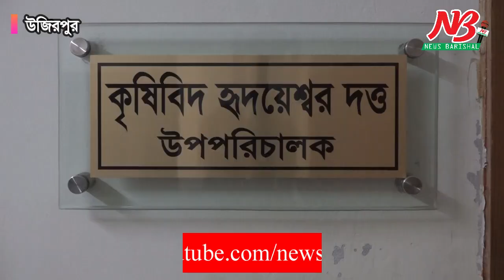মাল্টা চাষে মডেল উজিরপুরের কৃষক শ্যামল, প্রতি বছর লাখ লাখ টাকা আয় Malta News Barisal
মাল্টা চাষে মডেল উজিরপুরের কৃষক শ্যামল, প্রতি বছর লাখ লাখ টাকা আয়

মাল্টা চাষে মডেলে পরিনত হয়েছেন বরিশালের উজিরপুর উপজেলার শিকারপুর গ্রামের এক আদর্শ কৃষক। পানের বরজ ভেঙ্গে সেই জায়গায় ৫ বছর আগে করা মাল্টা বাগান থেকে প্রতি বছর লাখ লাখ টাকায় আয় করছেন তিনি। তবে সংরক্ষনের ব্যবস্থা না থাকায় বিদেশী মাল্টার চেয়ে অর্ধেকের কম মূল্যে বিক্রি করতে হচ্ছে দেশে উৎপাদিত এই মাল্টা।  এ জন্য একটি কৃষি সংরক্ষনাগারের দাবি করেছেন ভূক্তভোগীরা। এদিকে শ্যামলের বাগানে উদ্বুদ্ধ হয়ে মাল্টা বাগান করেছেন আশপাশের অনেক বেকার যুবক। দেশীয় মাল্টা চাষে উদ্বুদ্ধ করতে কৃষকদের সব ধরনের সহযোগীতা দেয়ার কথা বলেছেন কৃষি কর্মকর্তারা।